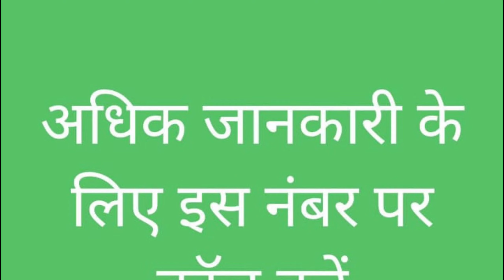Heart insurance Amulya herbs